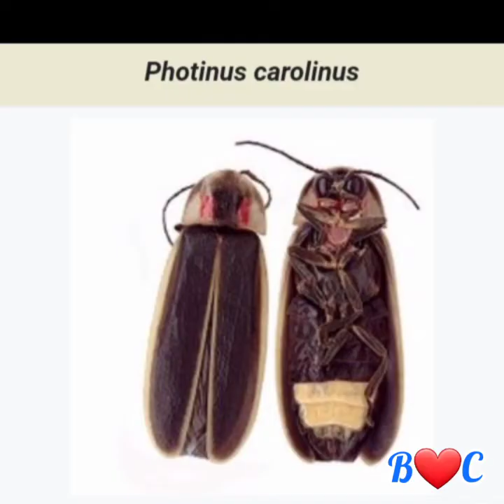മിന്നാമിനുങ്ങ് എന്തിനാണിങ്ങനെ മിന്നുന്നത് | Blue Crystals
വണ്ടു കുടുംബത്തിൽ ഉൾപ്പെടുന്നവയാണ് മിന്നാമിനുങ്ങുകൾ. അവ ഇങ്ങനെ മിന്നുന്നത് എന്തിനാണ് എന്നും അവയുടെ പ്രത്യേകതയും എല്ലാമാണ് ഈ വീഡിയോയിൽ പറയുന്നത്.

Uploaded  Videos